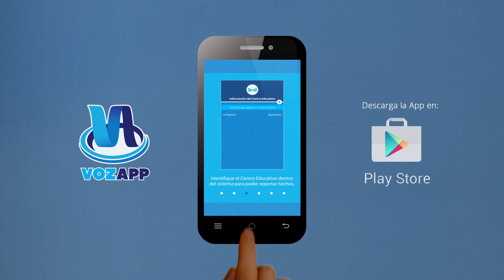OSCAR HUGO LOPEZ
Movimiento Voces